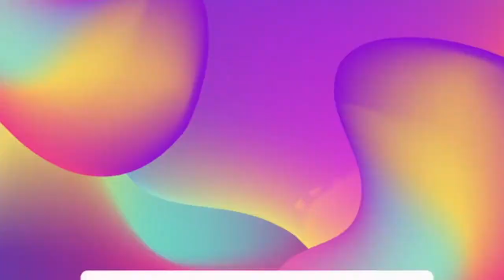#5 WORDS OF THE GREAT MICHELANGELO!!!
WORDS OF THE GREAT MICHELANGELO!!!

LOCATION:Jamaica
BIRTHDAY:October
NATIONALITY:Jamaican
HEIGHT: 5ft
RELATIONSHIP: Married, two kids
CAMERA:Kimire (not good)
EDITING: Windows movie maker and canva